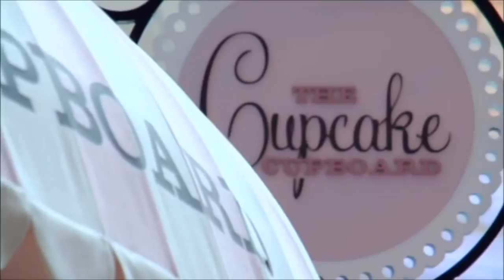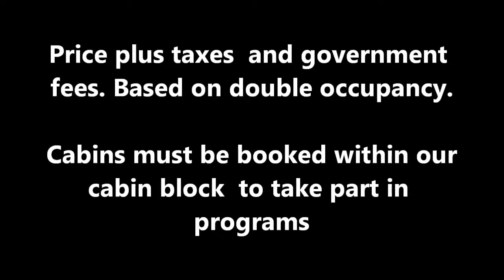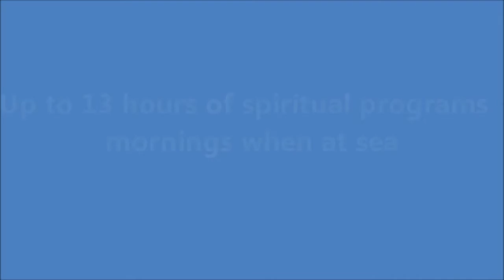World's Largest Cruise Ship Spiritual Retreat